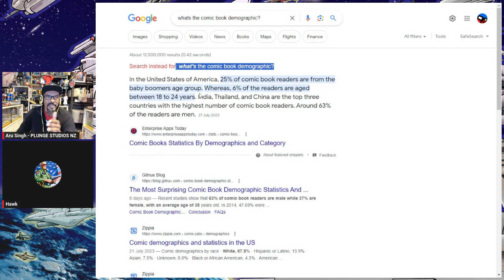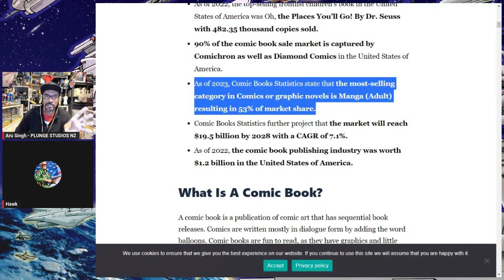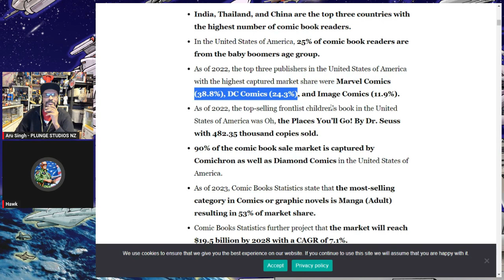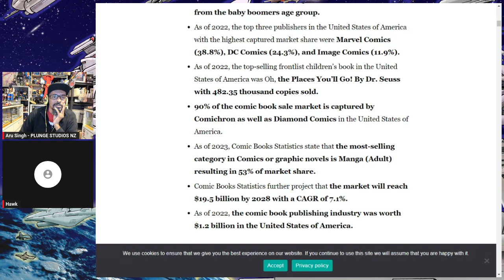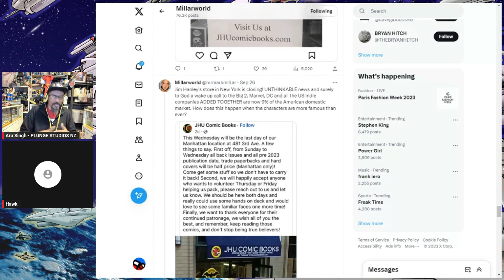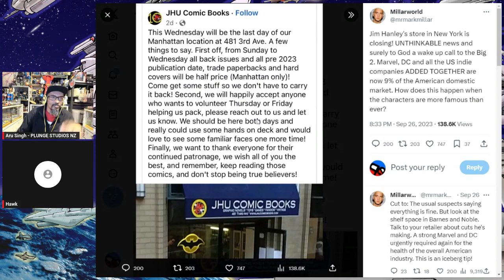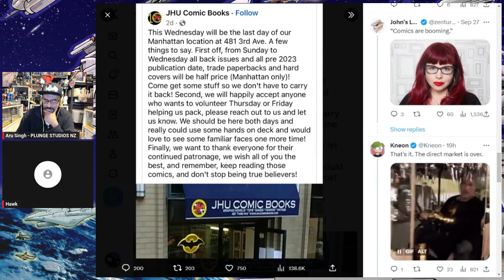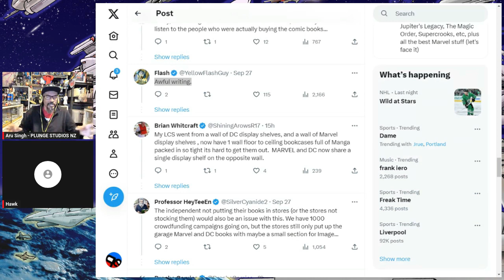Comic Shops Keep Closing and Top Tier Companies don't care - Comics & Ramblings™ S0E02 supplemental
From Comics & Ramblings™ S0E02 supplemental, from yesterday's livestream with Aru & Hawk.

INCREDI-GIRL #1
The Gathering of the Five